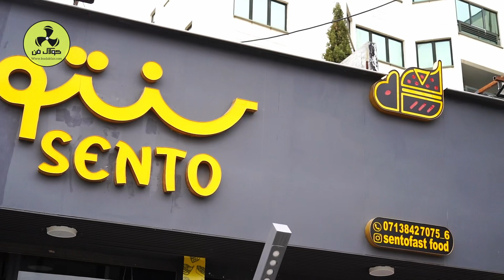خرید کانال اسپیرال درتهران 09177002700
انواع کانال اسپیرال کولاک فن در تهران
تولید کانال اسپیرال کولاک فن در تهران  *فروش کانال گرد اسپیرال کانال اسپیرال کولاک فن در تهران
*خرید کانال اسپیرال و اتصالات در تهران * ساخت لوله اسپیرال انتقال هوا در تهران *
*هلدینگ کولاک فن در تهران *

کانال اسپیرال گالوانیزه کولاک فن در تهران   با طول استاندارد 3متر توسط کولاک فن تولید میشود.
به منظور جلوگیری از پرت ورقو نیاز متقاضی، کانال اسپیرال کولاک فن با طول کمتره یا بیشتر قابل اجرا میباشد و هماننده یک داکت هوارسان عمل میکنده.
تولید کانال گرد اسپیرال انتقال هوای تهران  از صرفا جهت هدایت هوا مورد استفاده قرار میگیرد. کاربرد های دیگر کانال اسپیرال گالوانیزه کولاک فن در تهران  در ساخت هواساز های صنعتی کولاک فن و خانگی مانند داکت اسپیلت و فن کویل های صنعتی ،خانگی و اداری وحتی برای عبور هوای خنک کولر های ابی بکارمیرود.
انواع کانال های اسپیرال کولاک فن . مکش هوا و دود به وفور استفاده می شود . گروه صنعتی کولاک فن ارائه دهنده انواع لوله های اسپیرال سالن ورزشی در تهران  ، کانال اسپیرال کافه رستوران در تهران   و اتصالات و نصب کانال اسپیرال گروهی در تهران است

‌هدف ما فقط ساخت بهترین ها برای شماست.
 برای کسب اطلاعات بیشتر و دریافت مشاوره فنی از کارشناسان ما، با شماره‌های زیر در ارتباط باشید: